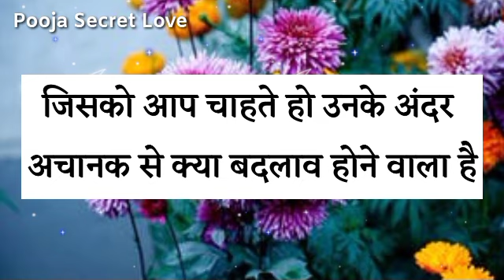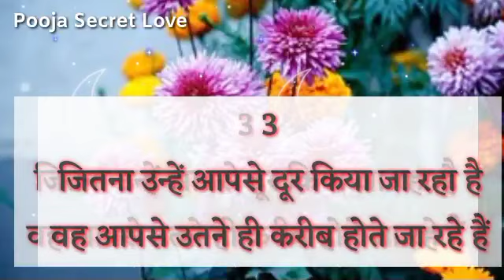Love Quiz Game | Choose One Number | Today Love Quiz Game